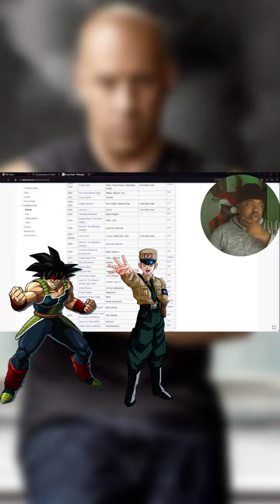Sonny Strait sounding SUS (BT4 rumor)